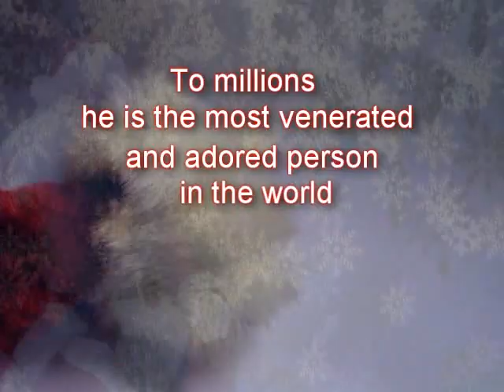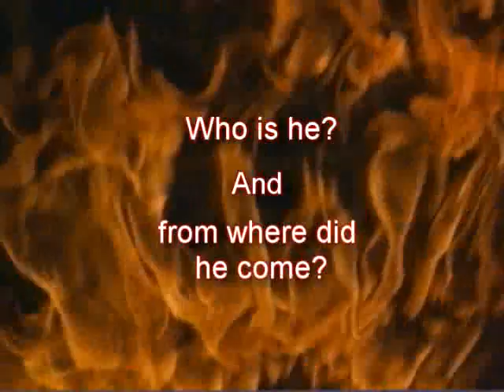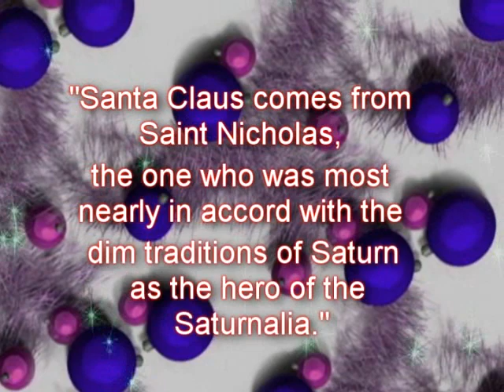The Great Deception of Santa Claus (High Quality)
Who really is Santa Claus?

Music "Carmina Buranaby" Carl Orff 1937